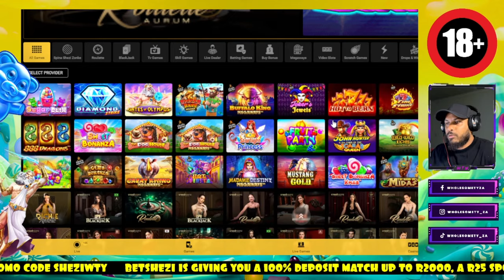New online casino to start milking like nobodies business